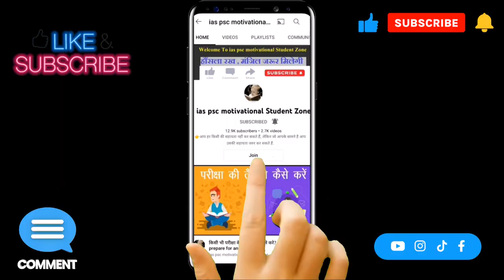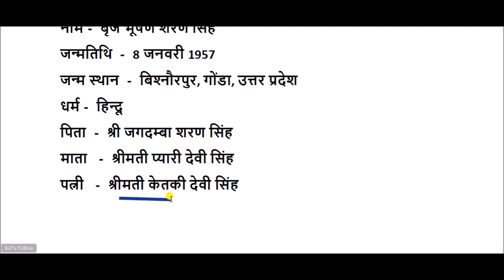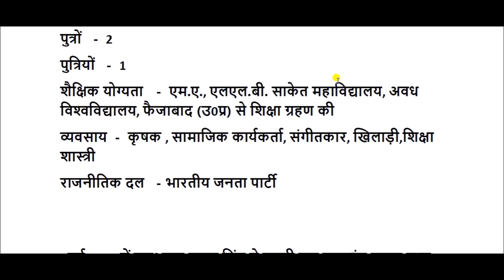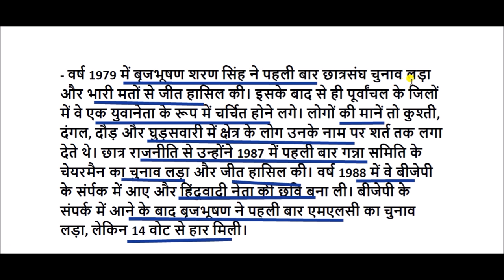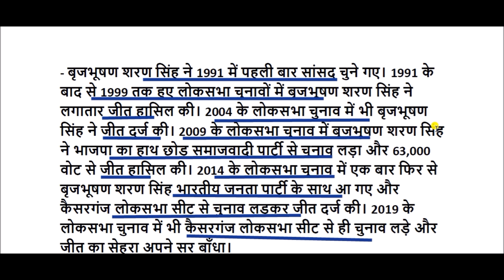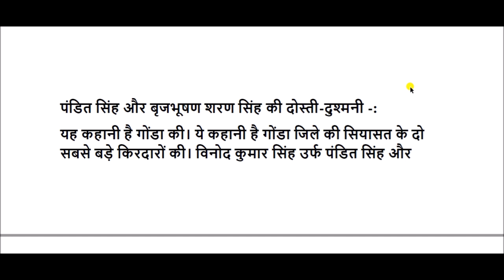Brij Bhushan: 6 बार के सांसद, बाहुबली वाली छवि...कौन हैं कुश्ती संघ अध्यक्ष बृजभूषण शरण सिंह?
बृजभूषण शरण सिंह भारतीय जनता पार्टी से सोलहवीं लोक सभा के लिए कैसरगंज लोक सभा निर्वाचन क्षेत्र से वर्तमान में संसद सदस्य हैं। वे अबतक छः बार लोकसभा सदस्य निर्वाचित हो चुके हैं। वर्तमान में वे भारतीय कुश्ती संघ के अध्यक्ष भी हैं।